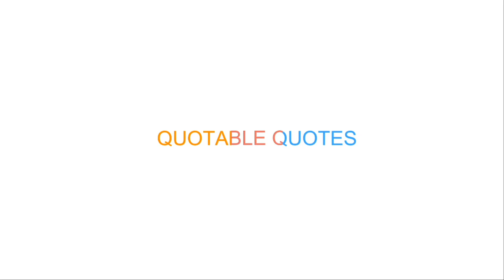How to Decide Where to Invest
Where should you invest? Let's talk about that the things you should consider when choosing an investment.

Skip the intro, video starts at: 3:56